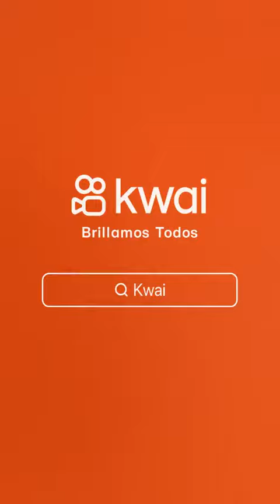Animaciones El TIGRE LOCUTOR COMERCIAL NOTICIAS